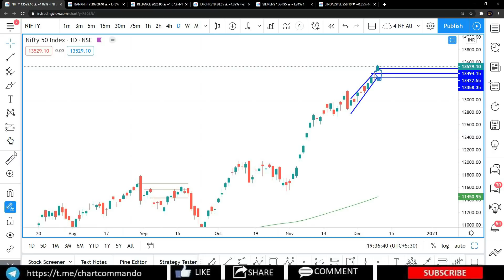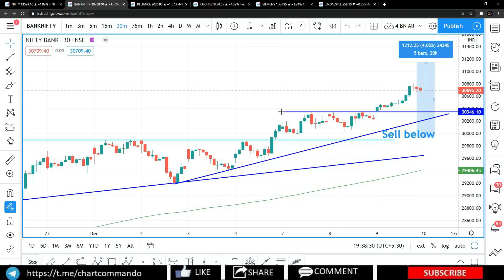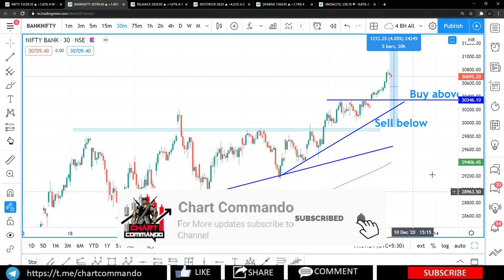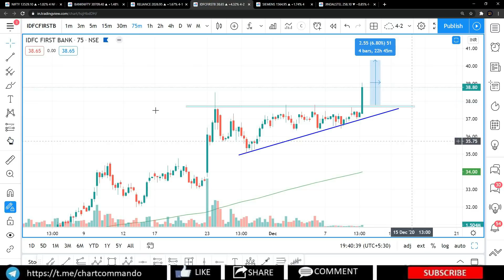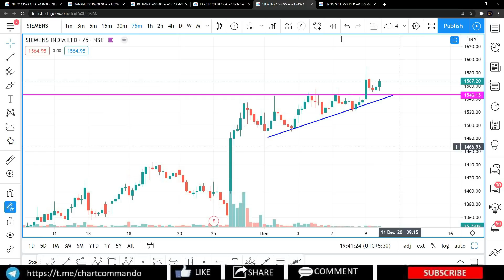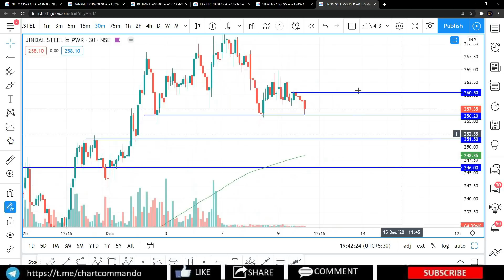Daily कमाई के मौके | Nifty, Bank Nifty and Stock Analysis for tomorrow | 10 Dec 2020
YOU WILL GET-👇

- 12 Month VIP Commando Analysis Group for free.

(Refferal Code : 320709 If Asked)

(Refferal Code : WMUM381 If Asked)

IMPORTANT NOTE -